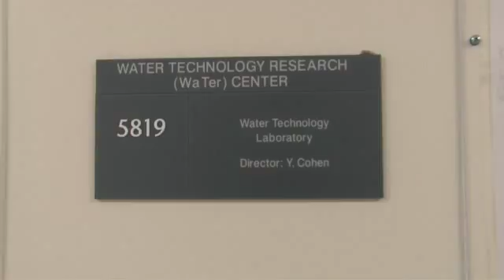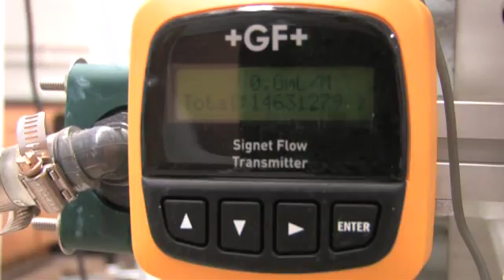Smart Water Systems, UCLA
Yoram Cohen is a professor of Chemical and Biomolecular Engineering at UCLA. Follow him around UCLA's campus as he discusses water desalination and the possibilities of solving the global water crisis.